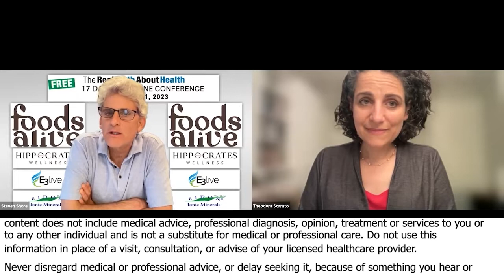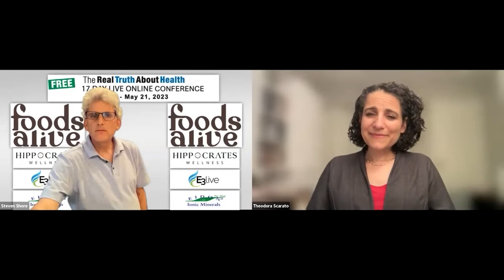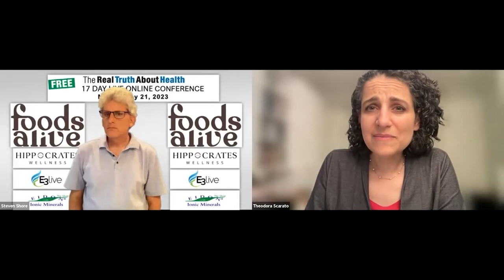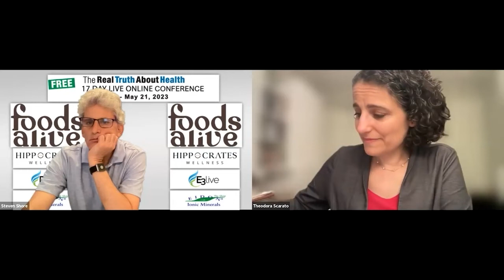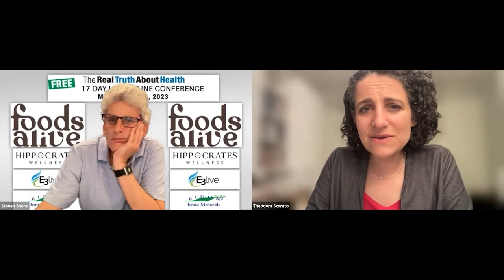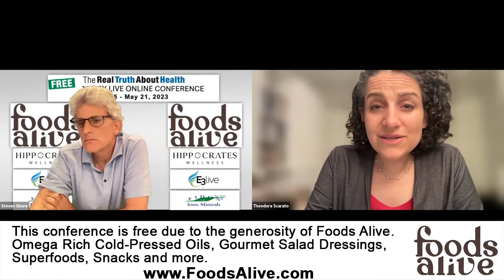Summary of Key Advice on Minimizing Radiation Exposure from Wireless Devices - Theodora Scarato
Theodora Scarato emphasizes the significance of understanding the potential hazards associated with wireless radiation. She advises keeping cell phones away from the body, using wired connections whenever possible, and urging the younger generation to question and seek more knowledge about the devices they use daily. With a growing reliance on wireless technologies, such as 5G, understanding and addressing the potential effects on our health and environment is crucial. WirelessSafety ReduceRadiation EducateYouth.

00:00 Quick Safety Tips for the Youth
01:07 Concerns about Smart Devices and Safety
01:21 Hard-wiring Phones and Reducing Wireless Exposure
02:21 Impact on Wildlife from Wireless Technologies
03:27 Collaborations and Advocacy on Wireless Safety
05:27 Recommendations for Reducing Wireless Exposure in Cars
10:22 Smart Meter Concerns
12:33 Pyramid-shaped Objects as EMF Protectors
13:24 Healing Frequencies from YouTube
13:49 Healing Frequencies and Electromagnetic Fields
15:32 Contacting and Following Theodora
16:17 Recommendations on Reducing Exposure
17:40 Supporting EH Trust